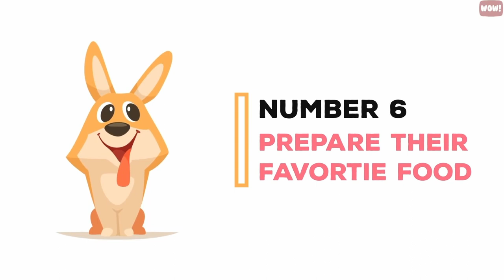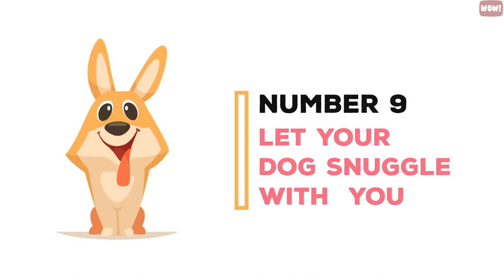dog dog sex world 2021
this name  adisu  feyisa Dog Training Mini Course .Easy Dog Training
 Dog Training Mini Course 2021